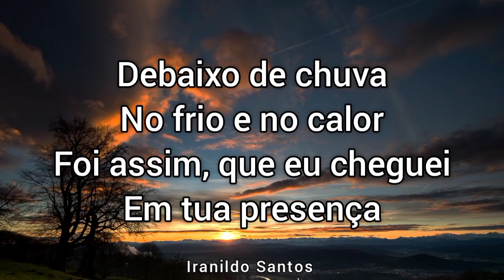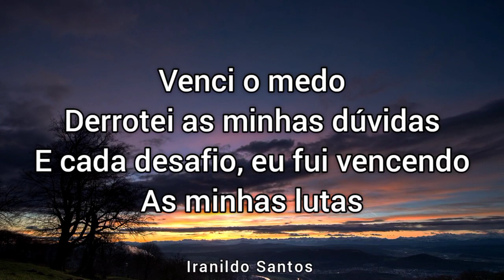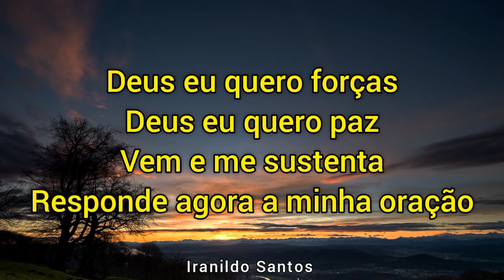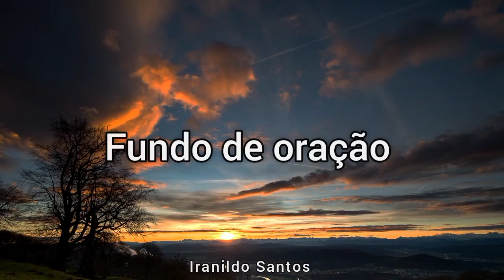Deus Eu Quero Força - Iranildo Santos (COVER PIANO)